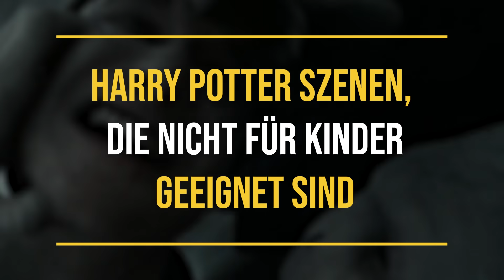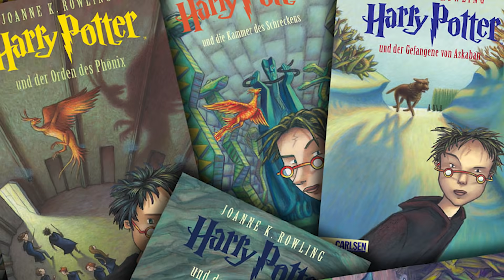Harry Potter: Szenen, die nicht für Kinder geeignet sind!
Klein und Groß begeistern sich seit jeher für die Saga von Harry Potter. In der Tat ist dabei die Altersspanne sehr breit, sodass man hier eigentlich kein typisches Alter nennen kann. Wenn man bedenkt, dass die Buchreihe ursprünglich als Kinder-und Jugendbuchreihe gedacht war, kann man sich aber das eine oder andere Mal denken, ob Harry Potter wirklich so kindergeeignet ist.